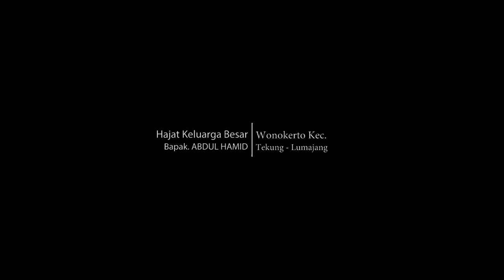TARI DADAK MERAK Versi Trisno Sari Manunggal Pimp Bpk. Nanang Gesang Tempeh